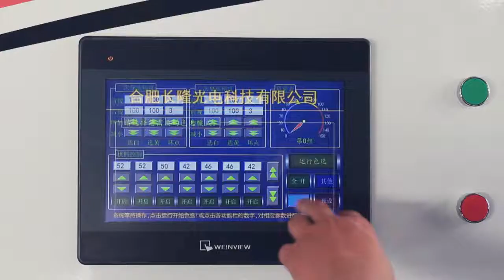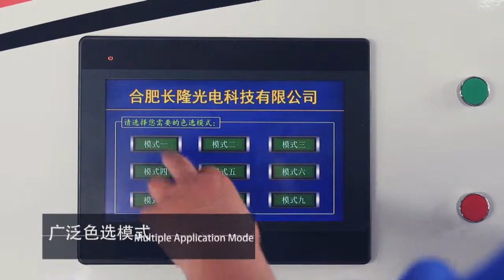perfect workmanship of color sorter machine from factory directly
Intelligent CCD bean/millet/plastic/corn/coffee bean color sorter  manufacturer
please contact with Summer whatsapp or wechat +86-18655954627